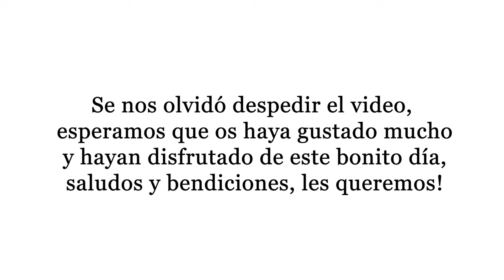Así CELEBRAMOS el DÍA de la VIRGEN de GUADALUPE en MÉXICO 🇲🇽😱 **esto es impresionante!!!**